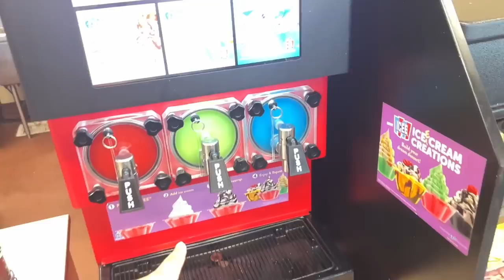$3吃到飽美國最紅連鎖便宜自助餐？牛排、炸雞、烤魚各式甜點好吃嗎？【美食探店59】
歡迎打開CC字幕😊 今天吃這家美式連鎖餐廳  Golden Corral Buffet & Grill 可以找家附近的。
住Irvine爾灣附近的朋友可以去吃這間分店，餐包好吃 ➡️ 2190 E Lincoln Ave, Anaheim, CA 92806

🛍️ 美國、加拿大、澳洲、台灣、日本...在海外也想買日韓美妝保養好物？

【Peri15】訂單金額滿$280享八五折限時優惠
【Peri20OFF】訂單金額滿$480享八折限時優惠